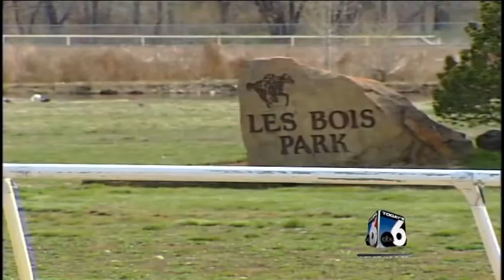40 YEARS IN THE MAKING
Thoroughbred trainer Dan Kiser gets his shot at the Kentucky with Idaho-raised Rousing Sermon.